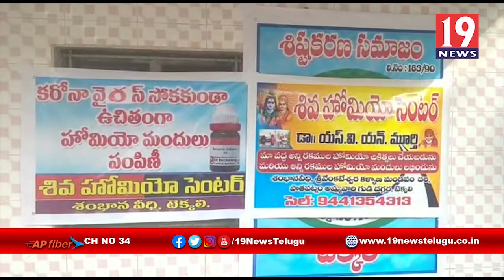కరోనా వైరస్ పై ముందు జాగ్రత్తగా హోమియో మందులు పంపిణి - శ్రీకాకుళం జిల్లా